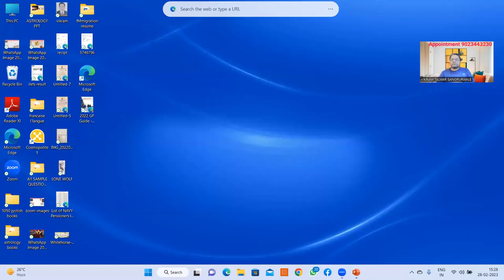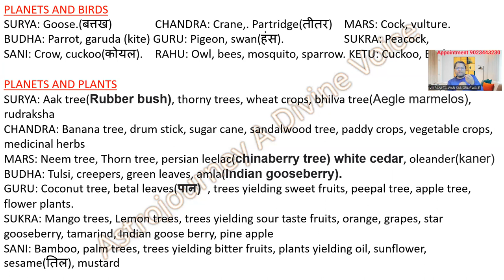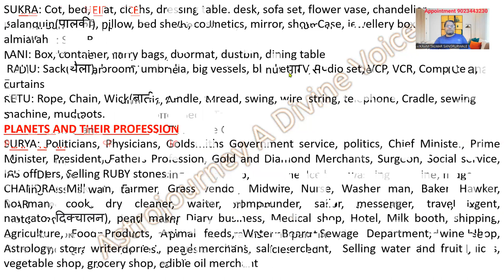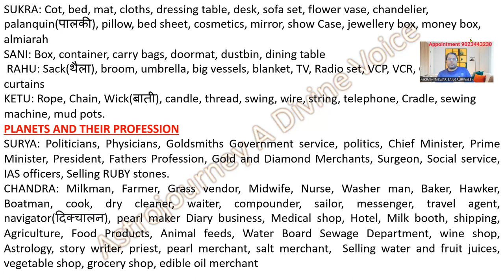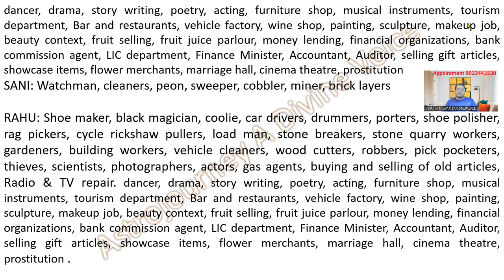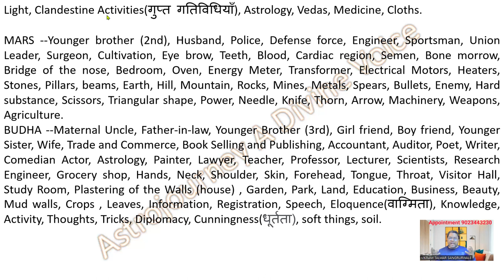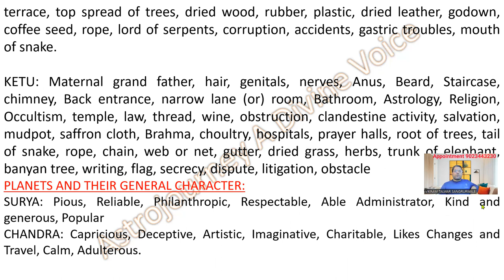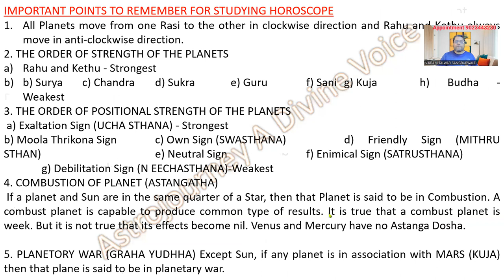BHRIGU NANDI NADI PART-7(ENGLISH),PLANETS & PROFESSIONS,PLANTS, BODY PARTS,KARKATAVAS ARTICLES,BNN